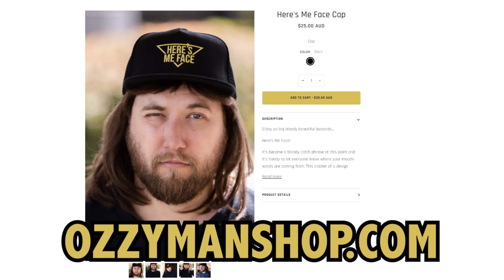A Battering of the Beef Stick - Nutcracker Compilation #3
Welcome back to another Ozzy Man episode of Nutcrackers! Enjoy...as much as one can enjoy this twisted video. MERCH if ya got a video to submit go cheers!

SAUCES:
1. Rollerblades (chance_foreman on Instagram)
2. Todder on Couch (Jukin)
3. Daughter Knees Dad (Jukin)
4. Fast Bowling (Sky Sports)
6. Fish Hits Crotch (Jukin)